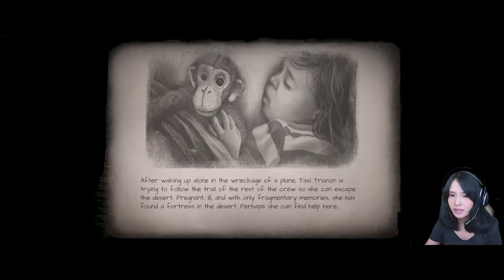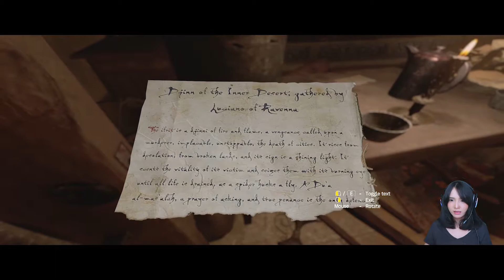TAKUT DULUAN SEBELUM KETEMU MONSTER - Amnesia Rebirth #5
Hai semua.. kali ini akhirnya aku buat video gameplay AMNESIA REBIRTH!
yuk ah pada nonton